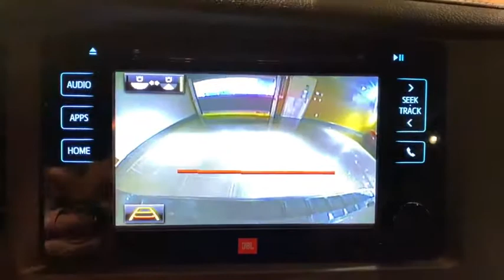2015 Toyota Sienna Used Roslyn, Albertson, Port Washington, Great Neck, Oyster Bay, NY U13357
Predawn Gray Mica Used 2015 Toyota Sienna available in Roslyn, new York at Rallye Acura. Servicing the Albertson, Port Washington, Great Neck, Oyster Bay, NY area.

Rallye Acura
1750 Northern Blvd

2015 Toyota Sienna Limited Premium 7 Passenger Predawn Gray Mica Odometer is 24163 miles below market average!brbrRallye Acura, like Carmax & Autonation now price their cars at market price to aid in transparency and make purchasing a car easier for the consumer. Long term financing and low interest rates are available for qualified buyer's with approved credit.